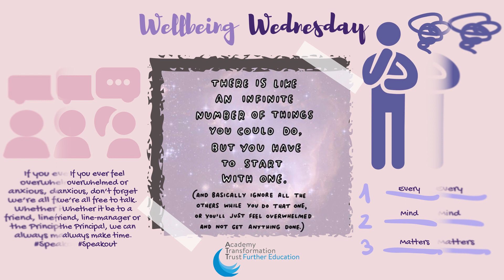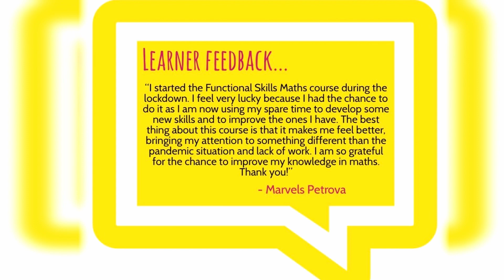Katie Barrett Two Minute Review